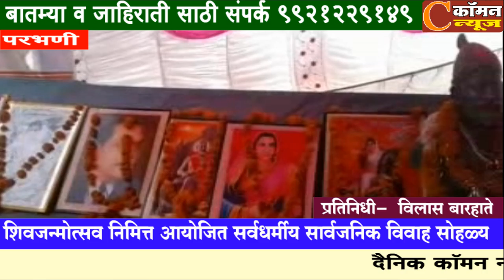परभणी - शिवजन्मोत्सव निमित्त आयोजित सर्वधर्मीय सार्वजनिक विवाह सोहळा